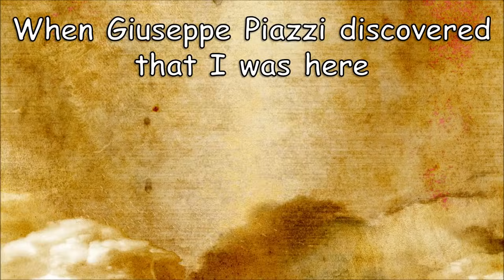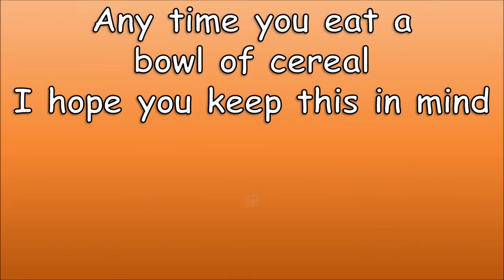The Dwarf Planet Ceres Song | Ceres Song for Kids | Ceres Facts | Silly School Songs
Learn all about the dwarf planet Ceres with this fun and funky tune. This Ceres song for kids offers all kinds of Ceres facts, with a catchy beat that will make 'em stick!

Lyrics:

My name is Ceres, and I'm a dwarf planet in the asteroid belt
The only dwarf ‌in the Inner Solar System, pretty much by myself
I hang out between Mars and Jupiter, and I'm made of rock
I was discovered in the 1800's so I'm not a new kid on the block

1801 was the year,
When Giuseppe Piazzi discovered that I was here
They thought I was an asteroid for a long time
But then they realized they gave me the wrong kind of classification
So they had to correct it
And now I'm a dwarf planet, much more respected
And I'm about as big across as Texas
Twice the size of the asteroid Vesta
I got my name from the goddess of the harvest
And in the asteroid belt, I am the largest celestial object
Hanging out with the space rocks
And my surface has mysterious bright spots
Scientists still don't know what those are
But they give off a serious shine from afar
So NASA sent out the spacecraft Dawn
To study me and try to figure out what's going on

It takes about 5 Earth years for me to go around the sun
And I rotate really fast so my day is 9 hours long

The name is Ceres with a "C"
Not like the other "series" 'cause that would be
A sequence of events or activities
But I'm a dwarf planet and I'm none of these

Any time you eat a bowl of cereal I hope you keep this in mind
My name is where cereal came from, looks like I'm out of time
Goodbye!

Photo credits:

(for practically all of it)